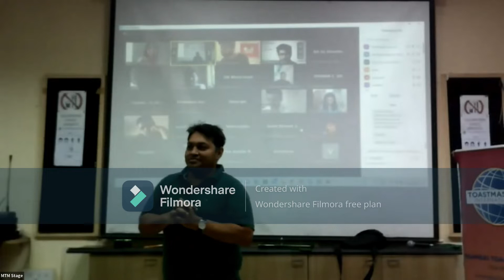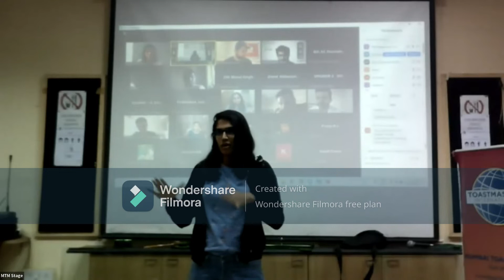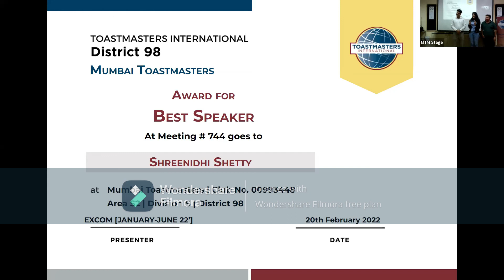Icebreaker Speech - Turn the pages | Mumbai Toastmasters Club I Best Speaker - Shreenidhi Shetty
ICE BREAKER - Level 1 Project 1

You may have participated in an ice breaker activity at an event sometime in your life. These are activities that are designed to help people relax and get to know one another. Ice breaker activities that are well-designed and well-executed engage an audience and encourage them to invest in the success of the event.

This project marks the beginning of your Toastmasters journey. It is your opportunity to introduce yourself to the group and share something about yourself.

This project culminates in you giving a 4- to 6-minute speech, the first one that all Toastmasters present to their clubs.
As you work through this project, you will learn how to recognize skills you
already have, build upon those skills to foster confidence, and identify areas for improvement.
You will learn to distinguish the basic elements of speech structure and utilize rehearsal techniques that balance preparation and spontaneity.